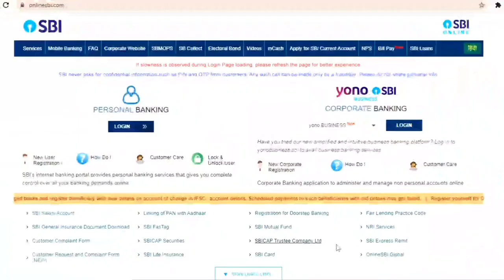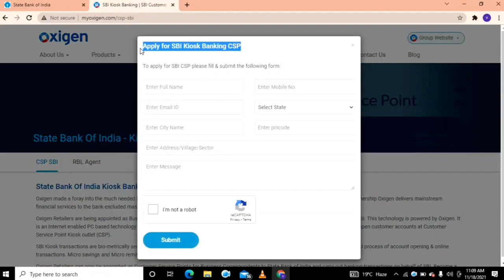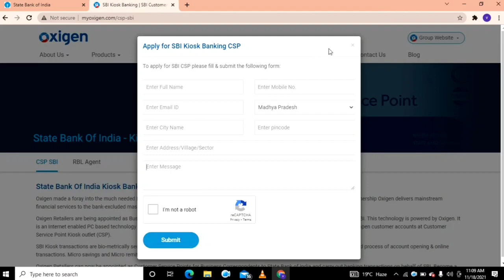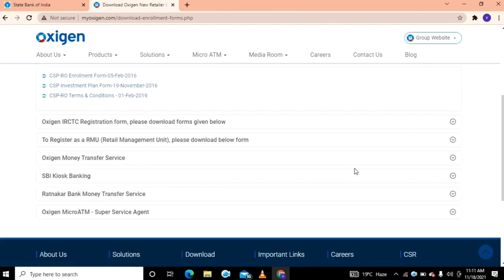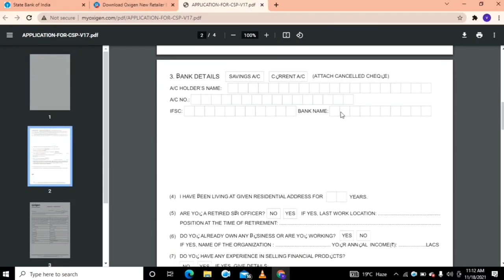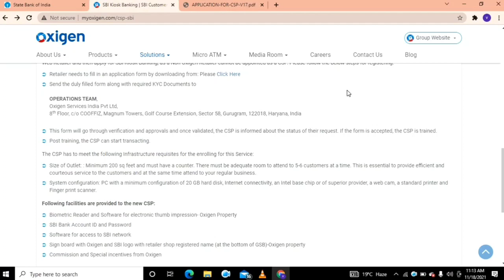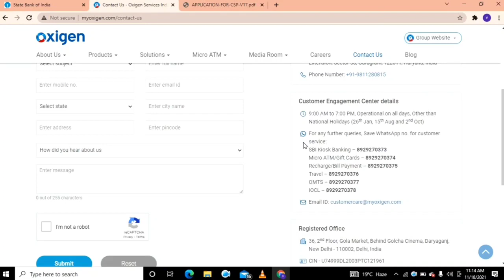SBI Bank CSP Kaise Le 2021 | How To Apply For SBI CSP Online 2021 | SBI Kiosk CSP Registration 2021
sbi csp kaise le 2021 | csp kaise le| csp bank kaise khole 2021 | sbi csp registration | sbi csp
bank csp registration online |sbi ka bank csp online apply |csp center kaise khole 2021 online apply
SBI small branch Kaise open Karen | SBI Bank CSP Kaise le ? SBI customer service point | SBI Bank
Start your business as SBI Customer Service Point CSP
csc se bc point kaise le|csc se bc point registration | csc se bank bc kaise le | csc bank bc apply🔥
Sbi Csp Kaise Le | How to Open SBI Kiosk Mini Branch State Bank ka mini branch kaise Khole | SBI CSP

Tages :-
# cspbankkaisekhole2021
bank csp registration online
sbi ka bank csp online apply

covered topic :-
sbi csp kaise le,
csp kaise le,
csp bank kaise khole 2021,
csp center kaise khole,
sbi csp registration,
sbi csp bank kaise khole,
sbi csp point kaise le,
kisi bhi bank ka csp kaise le,
sbi csp kaise khole,
sbi csp kaise le 2021,
sbi ka csp kaise le,
Techvansh
Tech vansh